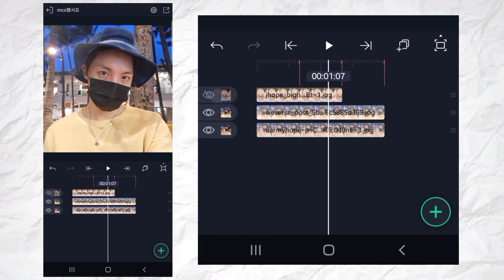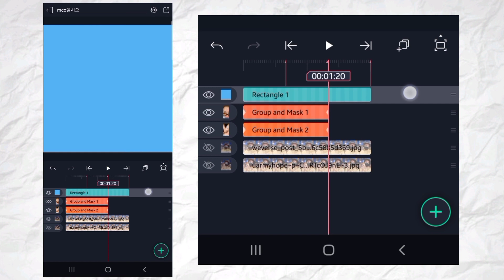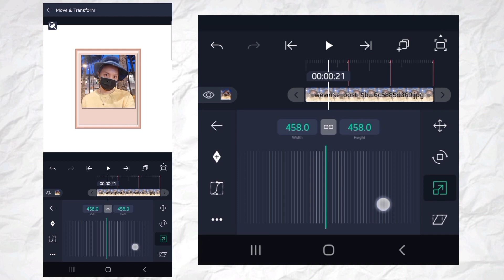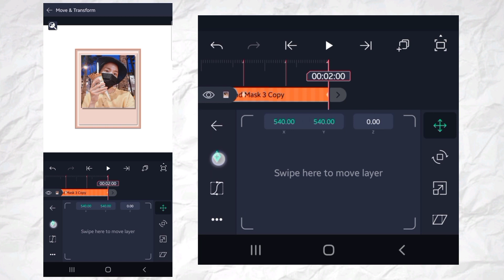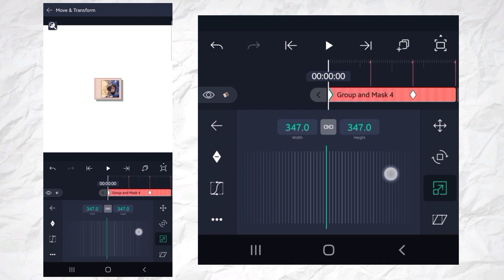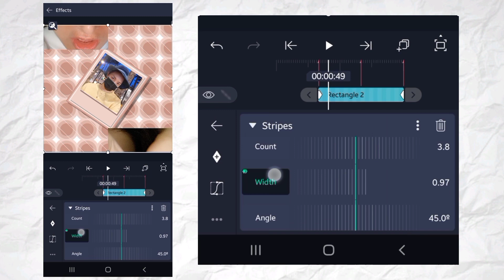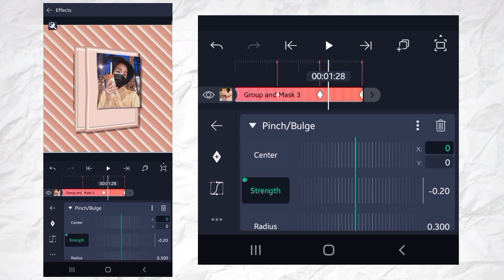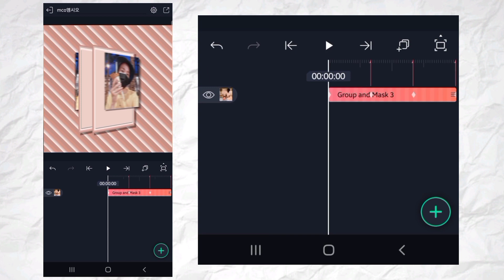3d polaroid flip transition tutorial | alight motion tutorial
pls give cr
ib hyuzeri